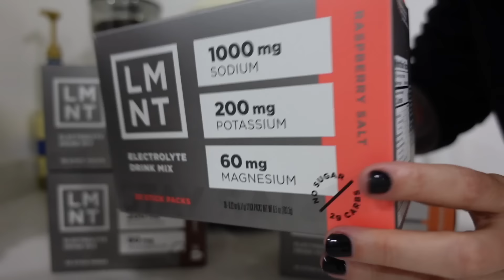🤯5 TIPS PARA CONTROLAR TU AZÚCAR EN SANGRE | EVITA PICOS DE GLUCOSA SIN MEDICAMENTO |Manu Echeverri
Entra por este para reclamar tu sample pack de 8 sabores de electrolitos de LMNT con tu compra
Envios a USA y Canada

🤯5 TIPS PARA CONTROLAR TU AZUCAR EN SANGRE | EVITA PICOS DE GLUCOSA SIN MEDICAMENTO | Manu Echeverri